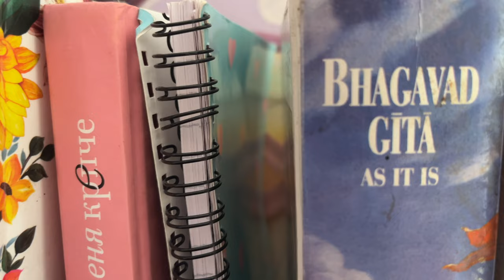Morning routine, the best breakfast, 50 kg of bananas for Vrindavan cows and Govindaji Temple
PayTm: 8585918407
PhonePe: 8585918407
Subhash Chandra Badoni

❗⚠️ Attention! Be careful in spelling the e-mail

IndusInd Bank:
IFSC: INDB0001064
Subhash Chandra Badoni

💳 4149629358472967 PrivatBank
(Petrushyna Marianna)

🚩 Chant: 📿 Hare Kṛṣṇa, Hare Kṛṣṇa, Kṛṣṇa Kṛṣṇa, Hare Hare / Hare Rāma, Hare Rāma, Rāma Rāma, Hare Hare — And Be Happy ! ❤️🙏🐮🐄🥛